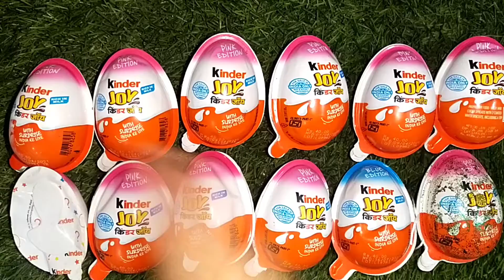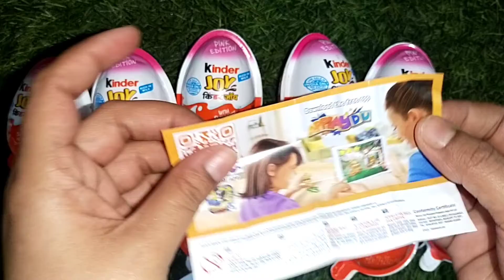kinder Joy Chocolate with Surprise Toy inside,ASMR